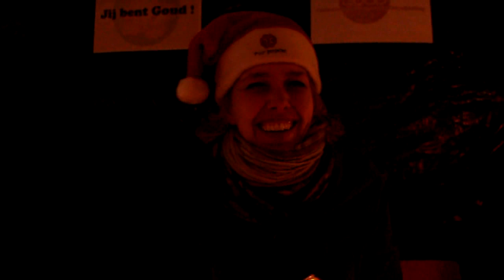Kerstmarkt Eibergen 2010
EIBERGEN -- Tijdens de kerstmarkt -- afgelopen vrijdag -- in Eibergen zijn alle prijswinnaars van de sinterklaasactie bekend gemaakt. Er zijn grote prijzen uitgedeeld. De familie Konings uit Eibergen ging met de hoofdprijs van 1000,00 euro naar huis. De tweede prijs won de familie Kanne. Zij ontvingen 750,00 euro.

Mevrouw De Bok wonende in Eibergen heeft de derde prijs gewonnen (500,00 euro). Naast deze prijzen werden ook de scholen uit Eibergen verrast die een kerstboom in het centrum hebben gepimpt (zie foto's).

De Steege won de eerste prijs (boekenpakket), Menno ter Braakschool tweede prijs (springkussen van sportwijzer voor de deur), Willem Sluiterschool derde prijs (spellenpakker). Julianaschool (aanmoedigingsprijs).